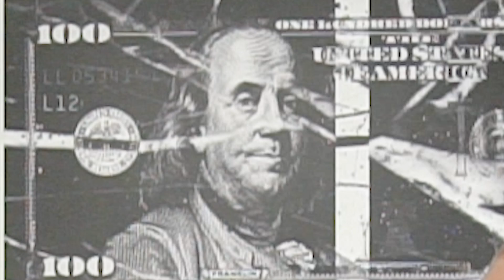TACO BELL MUKBANG FEAST | EATING SHOW (NEW BOX)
TACO BELL MUKBANG FEAST | EATING SHOW
Eating 12 taco pack & the NEW Triple Double Crunch Wrap Box & sweets 😋
NEW VIDEO everyday ➜ YES!

Hope you enjoy the video, Love ❤️ - Nate & Katie

✅Leave a Comment | Share the video with Friends!

➜ MUKBANGS | COUPLES CHALLENGES | CHEAT DAYS

🔴Click ↘︎↘︎↘︎ S U B S C R I B E !

I N S T A G R A M ➜ @coupleoftots

I N S T A G R A M ➜ @nshaww

I N S T A G R A M ➜ @hart_kt